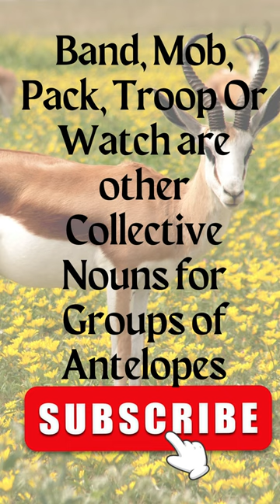What is a Group of Antelopes called?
Hello, Welcome to our Kids And Parents YouTube Channel.

About This Video:
Did you know! What is a Group of Antelopes called?
Antelope with Horns Figure:

Baby Antelope Soft Toy:

Antelope Male Toy:

Antelope Headpiece Halloween:

Brain Development Best Rattle Toys: